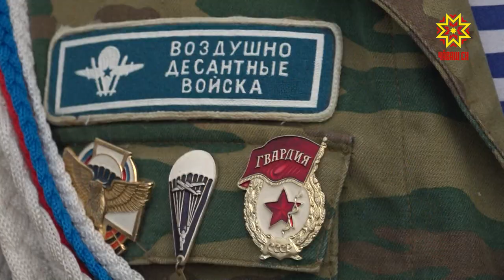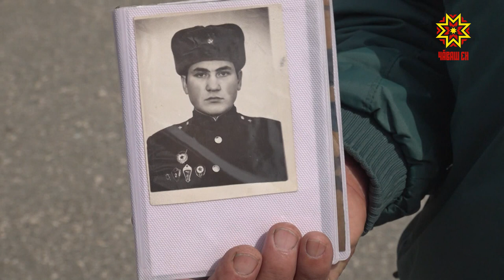ВДВ отмечают 89 годовщину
Сегодня воздушно-десантные войска отмечают 89 годовщину со дня образования. В Чебоксарах прошли показательные выступления спортсменов-парашютистов. Десантники возложили цветы к Вечному огню, прошлись  крестным ходом от парка Победы до площади Речников. А там для голубых беретов начался праздничный концерт.